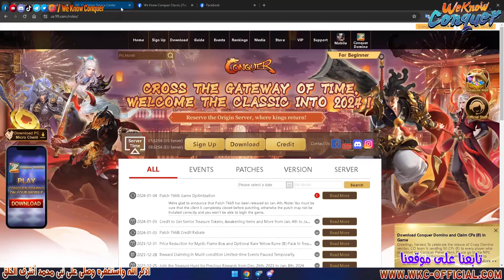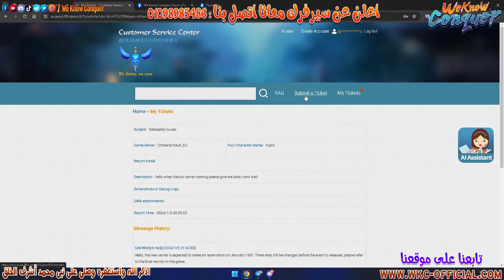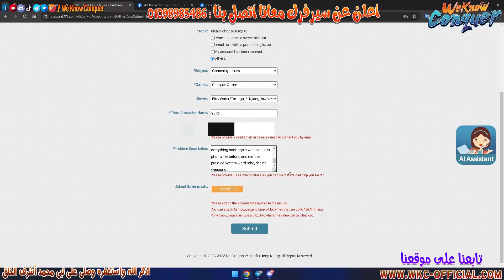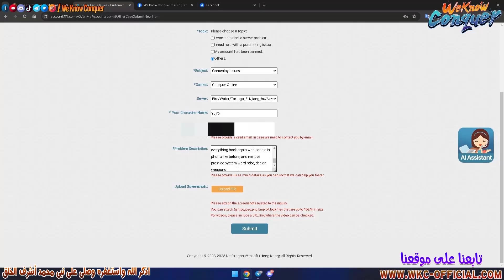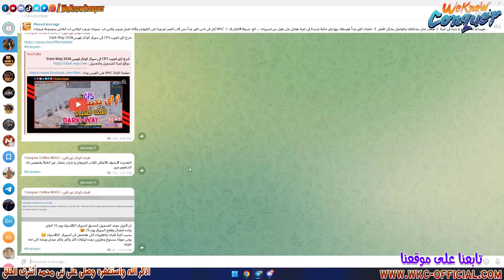شرح بالتفصيل ازاى تبعت تيكت للشركة بخصوص كونكر اون لاين كلاسيك السيرفر الرسمى 2024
كلام التيكت اللى هتبعته هتلاقيه فى أول تعليق
متنساش محتاجين دعمكم المستمر دائماً بلايك للفيديو والاشتراك فى القناة وتفعيل زر الجرس
جوائز يوميا تابعنا بأستمرار وهتستقيد باذن الله :-
::: جروبات الفيس بوك :::
::: جروبات التليغرام :::
لو عايز تسأل عن اى حاجة يبقى جروب تليغرام للشات :
لو عايز تبيع وتشترى يبقى جروب الماركت على تليغرام :
:: مزيد من جروبات التواصل الاجتماعى :::
شاهد ايضاً المزيد من الفيديوهات :-
ليه كله عايز يرجع كونكر كلاسيك وهيا احسن من كونكر الحالية - سيرفر Dark-Way رجعلك ذكريات الجميلة 2024